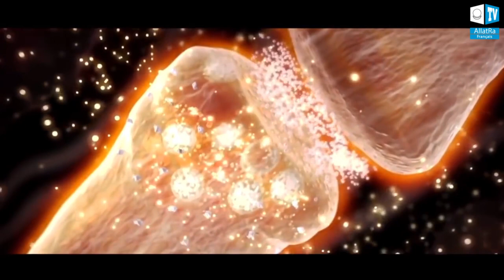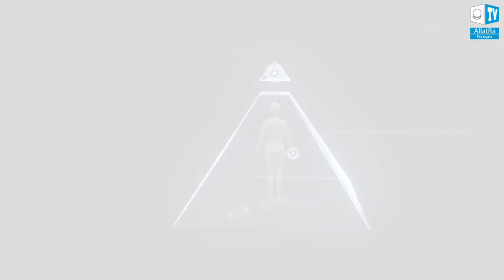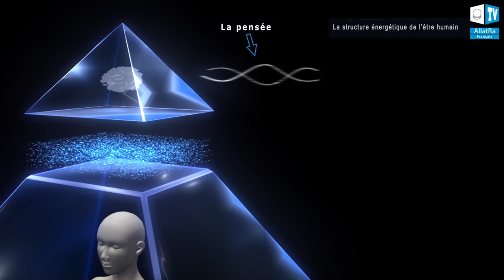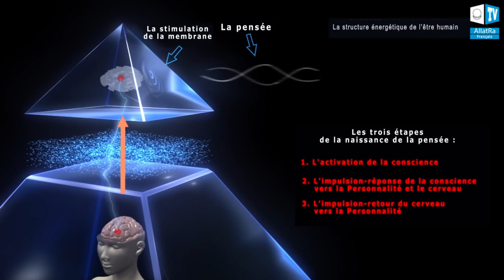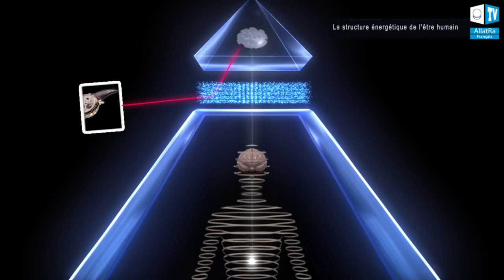La structure énergétique de l’être humain. Les Connaissances originelles.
La structure de l'être humain dans le monde invisible. Le mystère. Le corps ce n’est pas l’ensemble de la structure de l’être humain.
L’Être humain est la créature la plus mystérieuse sur Terre. Le corps humain semble être une machine biologique parfaite qui effectue une variété de fonctions non seulement extérieures mais aussi intérieures. Nous nous déplaçons dans l'espace en trois dimensions, nous effectuons toutes sortes d'actions, nous prenons des décisions, traitons l'information, communiquons.
Mais il existe encore quelque chose de non considéré jusqu'à présent, non enregistré par des instruments modernes mais clairement ressenti par l'être humain, invisible aux yeux, une composante de matière subtile de l'Être humain : la structure énergétique. Le processus d’apprentissage de sa nature par l'être humain est infini, ainsi que le nombre des mystères de l'existence humaine reste entier. Les êtres humains ont encore beaucoup à découvrir car chaque réponse crée encore plus de nouvelles questions.
Dans le monde d'aujourd'hui, les gens ne savent pas bien comment fonctionne leur corps dans la tridimensionnalité, sans parler de ce qui est plus grand. C’est pourquoi, il peut être surprenant pour eux d'entendre des informations sur la présence simultanée et stable de l'être humain dans six dimensions.
Vous pouvez en savoir plus sur la structure énergétique de l'être humain dans cette vidéo et dans le livre « AllatRa ».